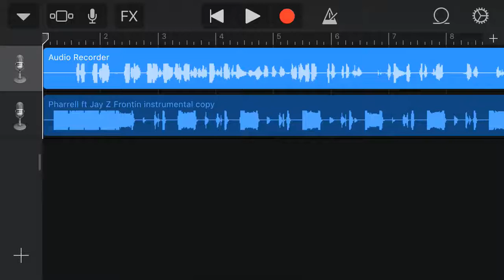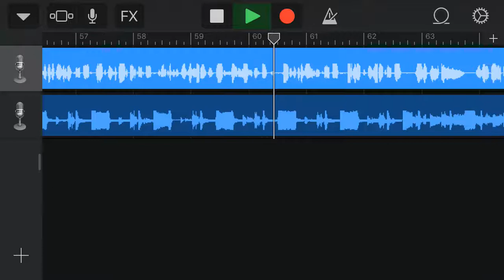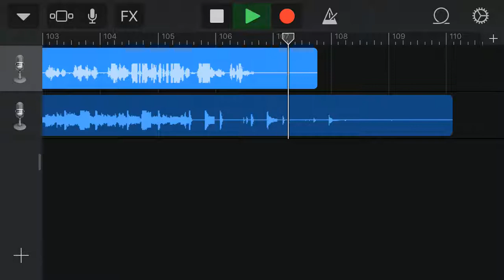JEWELS UNISOULS- HATERS BE FRONTIN (PHARRELL FRONTIN BEAT)